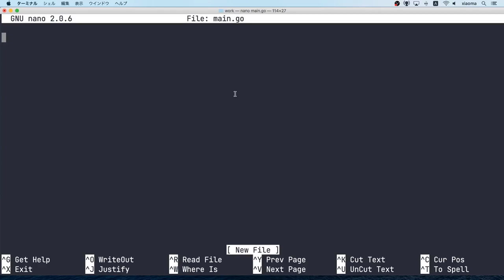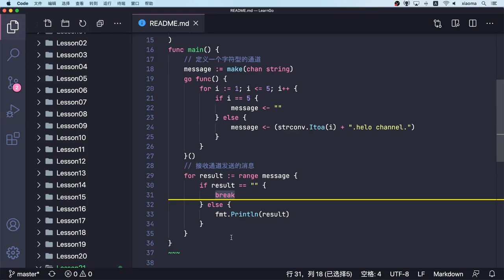【Go语言中文入门教学】循环接收通道内容 - p.21